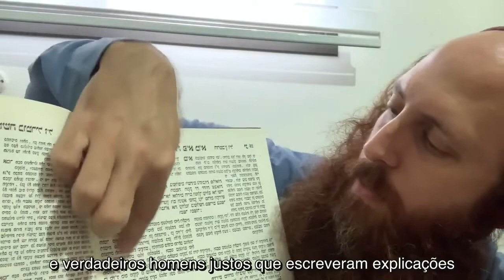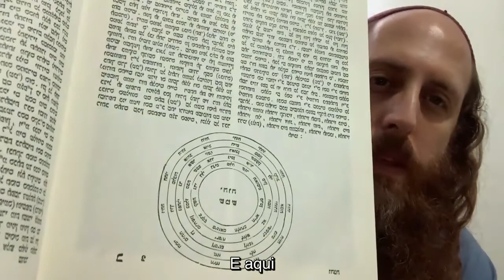32 Caminhos da Sabedoria - Caminho # 1 (Cabala)